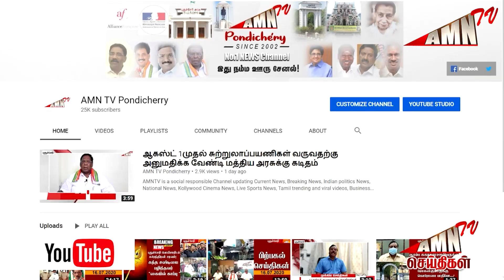Puducherry Covid Today update 29 - 04 - 2023